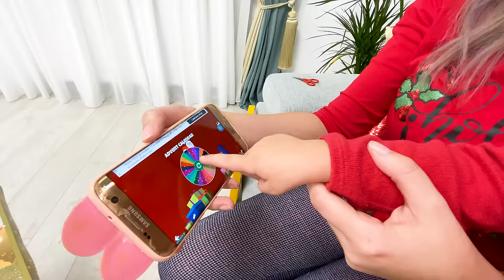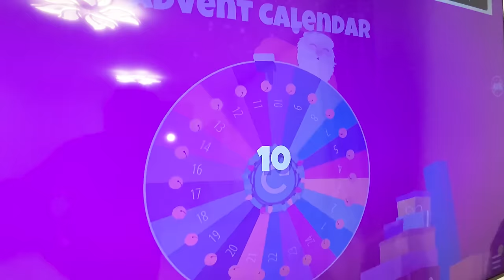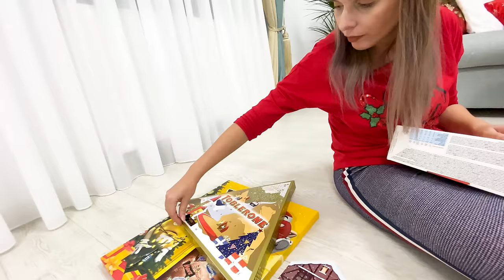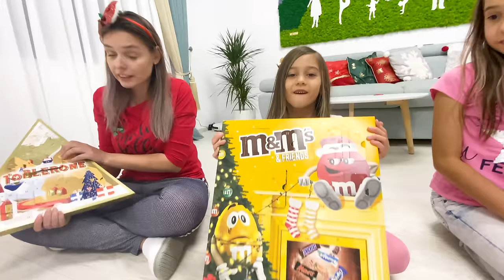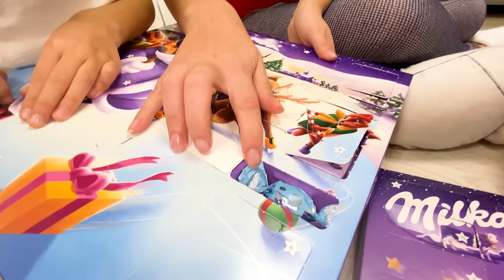ADVENT CALENDAR 2020